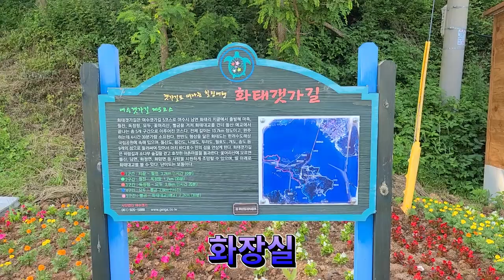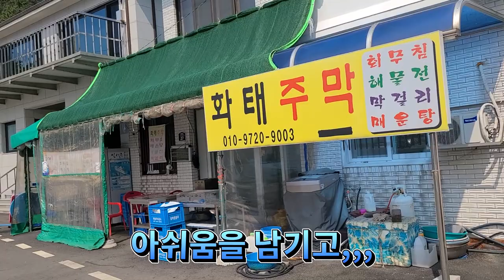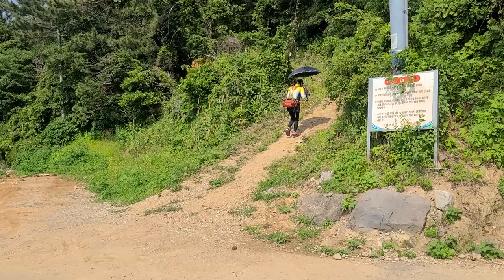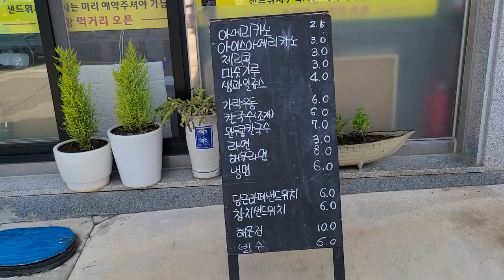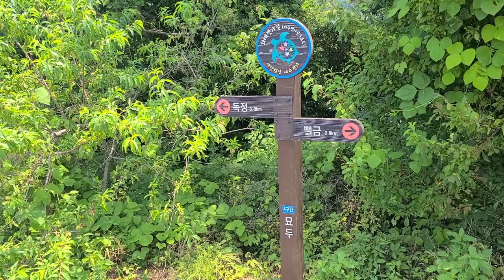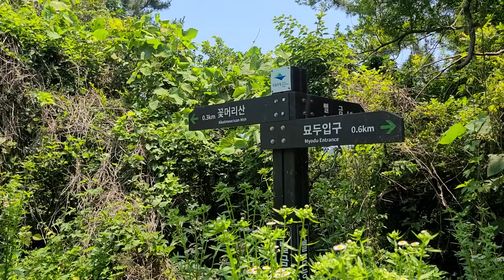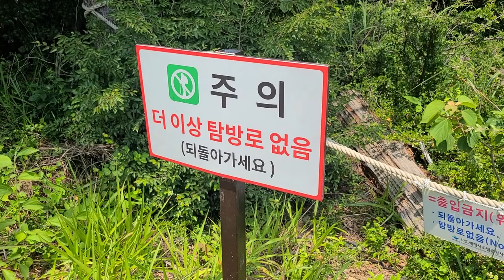여수화태갯가길,잔잔한호수같은바다가운데있는섬,육지가되어버린조망트레킹.낚시성지,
금오도로 가는 배가 드나드는 신기항 바로 앞의 섬 화태도.
크고 작은 섬들로 둘러싸여 잔잔한 호수 같은 바다 가운데의 서을 걸어보세요

코스:뻘금버스정류장~치끝~마족항~월전항~독정항~묘두~꽃머리산~뻘금갈림길~뻘금버스정류장.
(원점회귀/13km/4시간소요)